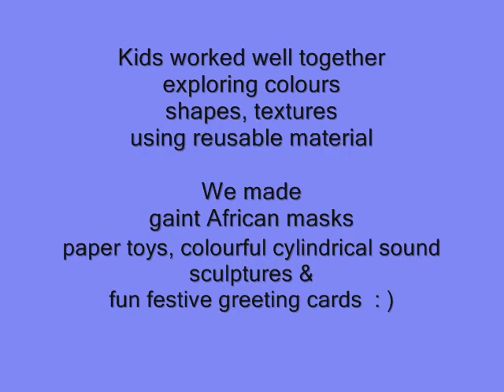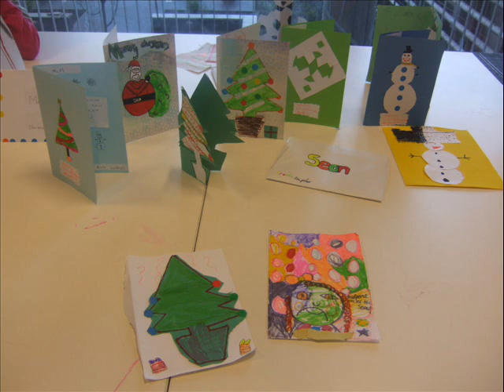Abundance Arts - Enjoy our Music - Working with Stonebridge Kids, making great art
Abundance Arts working with Stonebridge Kids, making great art.

Building confidence through learning and positive social interaction